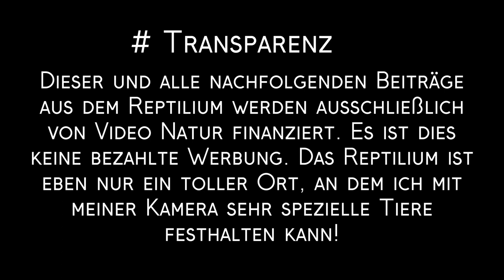Weißes Löwenbaby hatte Begleiter - Reptilium Landau hilft dem Hornvogel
Der Pressewirbel um das kleine Löwenbaby Lea ist riesengroß. Deutlich weniger Interesse hingegen erzeugt der seltene Vogel aus dem Unfallfahrzeug. Vorübergehend wird nun auch der Silberwangen-Hornvogel im Reptilium betreut.

The press frenzy around the little baby lion Lea is huge. The rare bird from the accident vehicle, on the other hand, generates considerably less interest. Temporarily, the Silver-cheeked Hornbill found a place in the Reptilium Zoo - Landau, too.

I capture the interesting world of animals with my camera. On my trips into nature, I like to travel with my self-made trailer "mouse", which I report about again and again. My standards for the videos on my channel are high, not least because many of my productions have also been nominated and awarded for various film festivals.